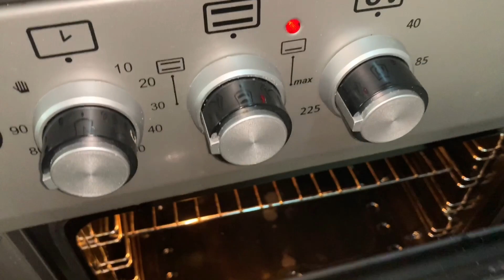DIGAG ISWATA IYO RODHI HILIB LAGUDUBEY